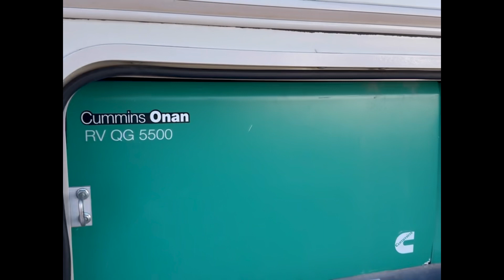2015 Winnebago Vista 35F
Location Palm Desert, CA
Condition Pre-owned
Stock Number 192-CM920035
Year 2015
Make Winnebago
Model Vista 35F
Vehicle Type Motorhome
Category Class A
Brand Winnebago Vista
VIN 1F66F5DY8E0A15992
Odometer 46808

Two slides, and a bath and a half are the highlights of this Winnebago Vista class A coach 35F.

As you enter notice the large slide out opposite the door that features a dinette and extendable sectional sofa. You can also choose the BenchMark Dinette instead. All feature seat belts so you can safely travel in the back of the coach.

To the left of the entry door there is a kitchen which will make it easy to prepare and cook food for your family. There is a double sink, counter area, three burner range, refrigerator, and pantry. A 4-door refrigerator option is also available.

Across from the sectional sofa find a 1/2 bath with an angled wall that features a 39" HD TV and fireplace. You can choose a 40" HD TV if you like.

A sliding door leads to the rear master suite and full bath. The bedroom provides a slide out queen size bed with nightstands and overhead storage. The opposite wall features a storage cabinet in the center of two wardrobes, plus it is the location of an optional 32" HD TV.

A second sliding door leads into the rear master bath which features a BIG shower, vanity with counter and sink, plus toilet, and so much more!